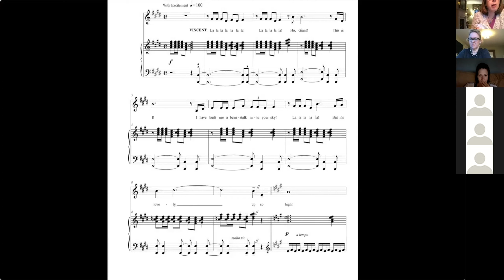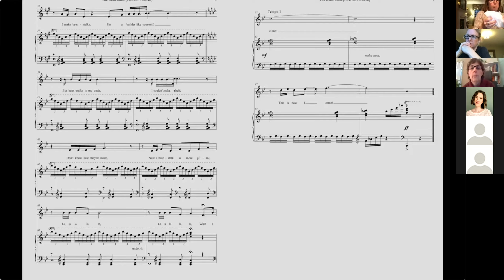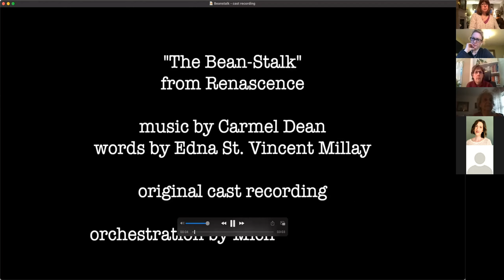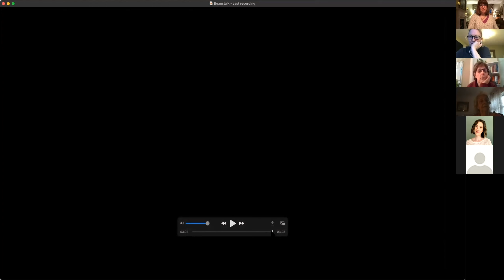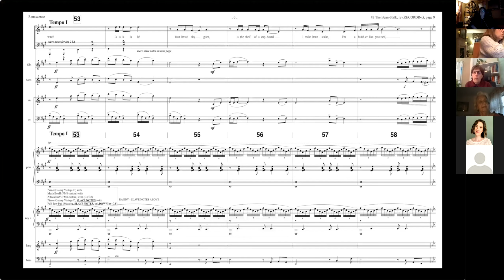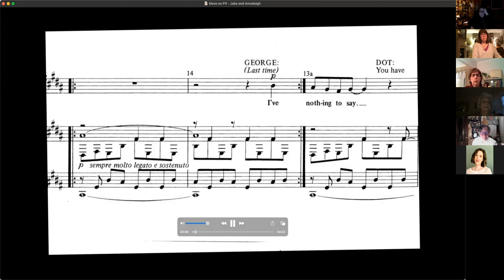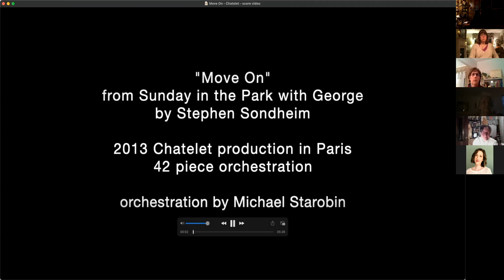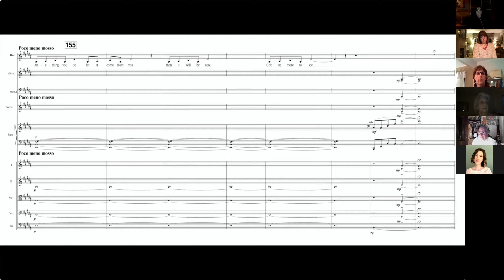Michael Starobin talks about Orchestration Part 1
Michael Starobin, orchestrator for award winning films, such as Tangled and Beauty and the Beast. This rare glimpse into Michael's genius is a rare treat.